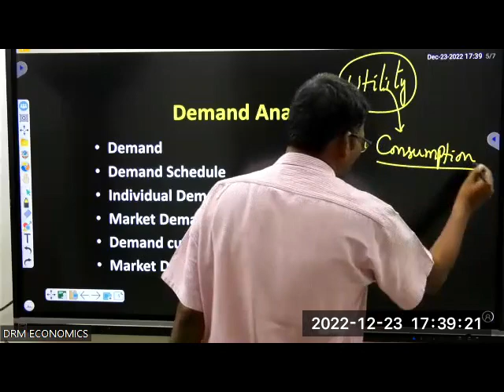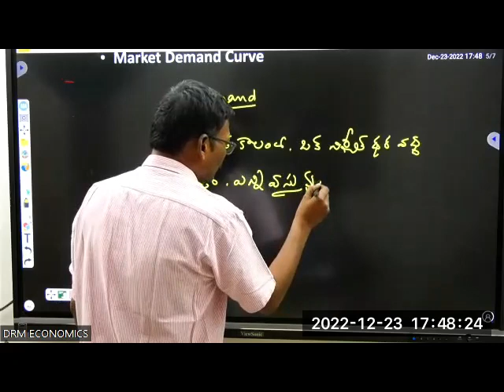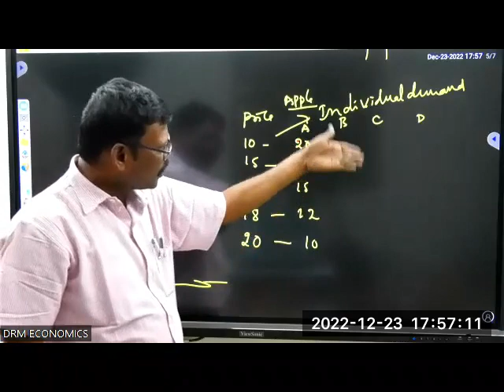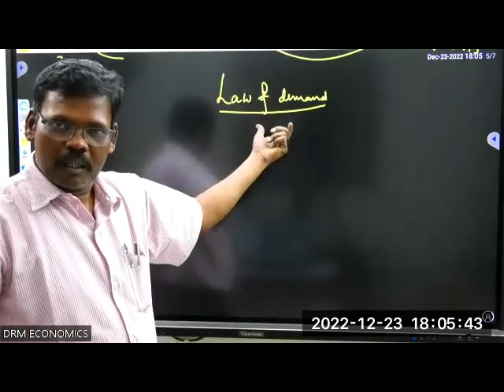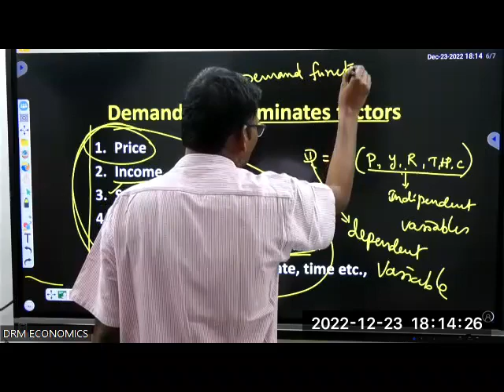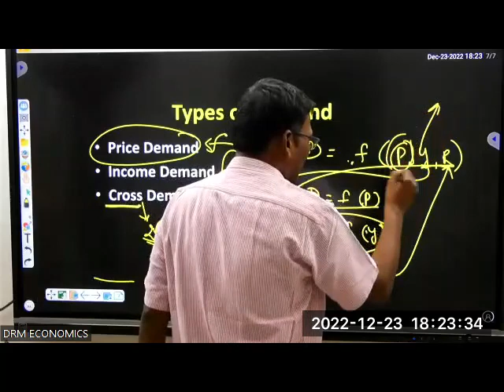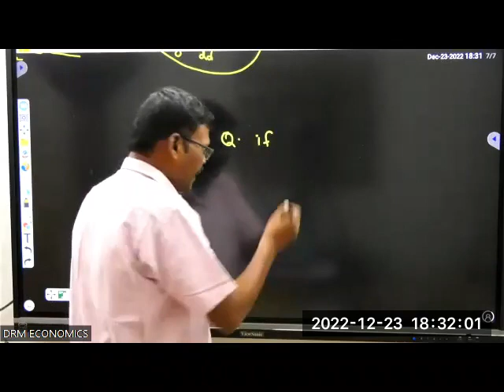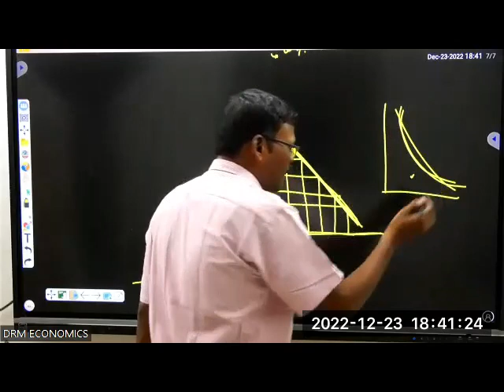Demand Analysis Part I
Junior Lecturer Examination